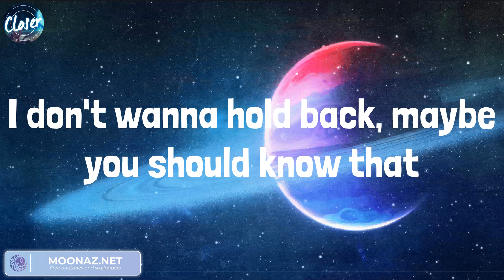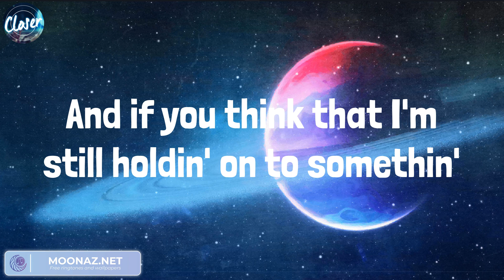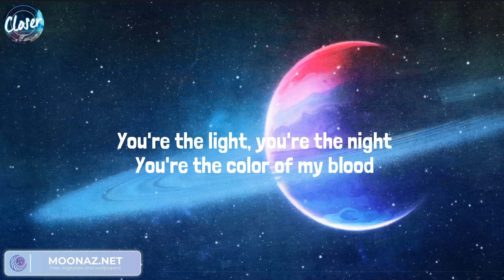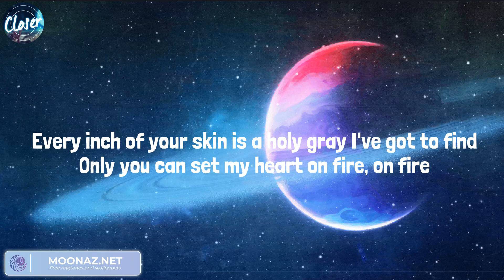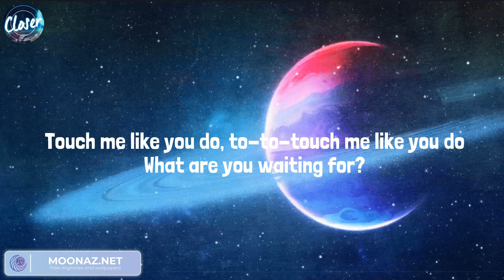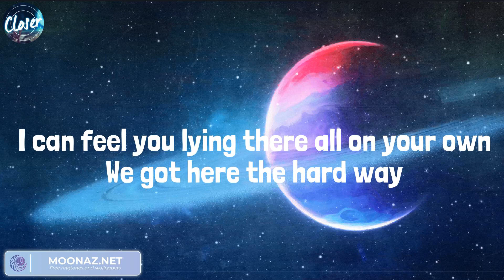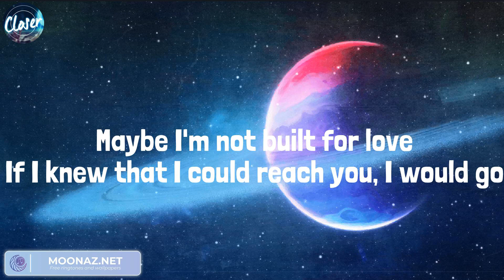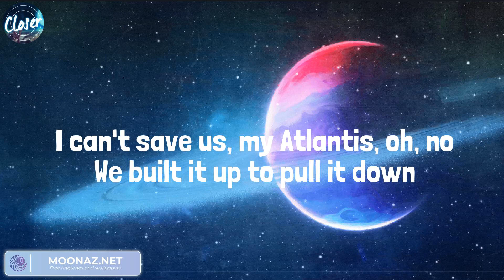Justin Bieber, Ellie Goulding - Love Me Like You Do, Love Yourself | Miguel, Seafret